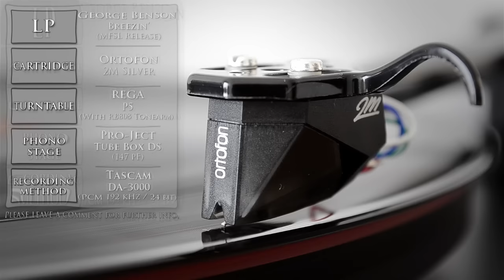George Benson - Breezin' - Vinyl - MFSL - Ortofon 2M Silver